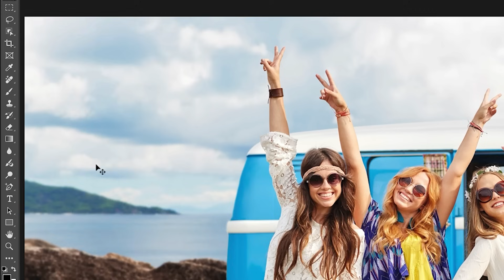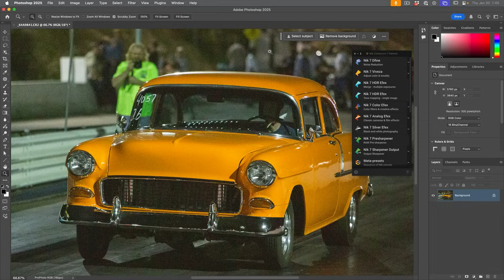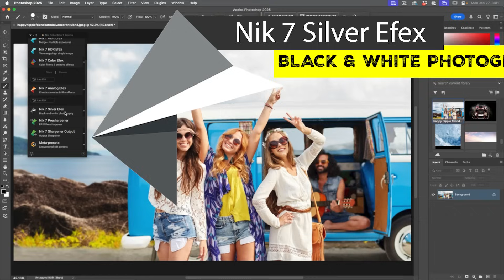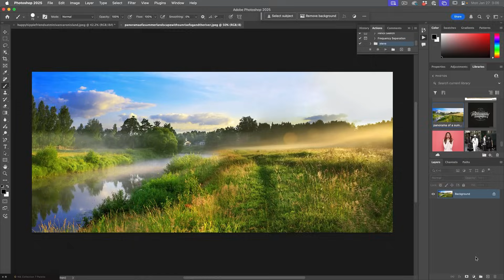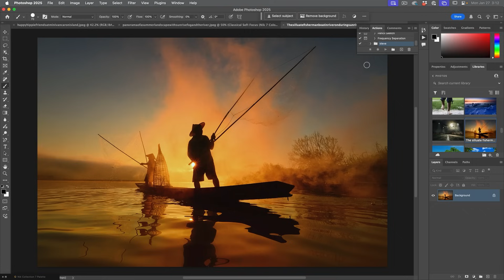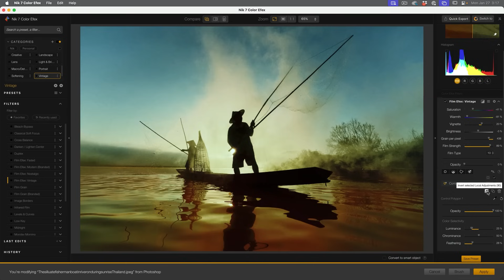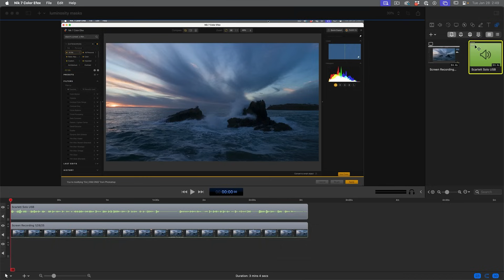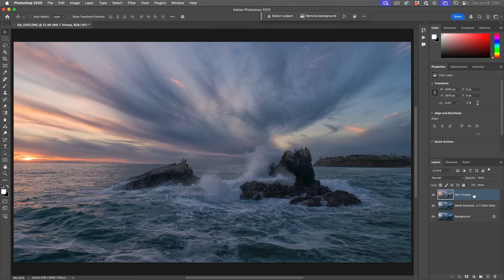Nik collection 7. What's new in this Photoshop plugin?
Colin Smith reviews Nik collection 7 by DXO. See the new features and how it works.
WIN a copy Of NIK collection 7 by commenting. We will draw a winner randomly from the comments on Feb 8th.